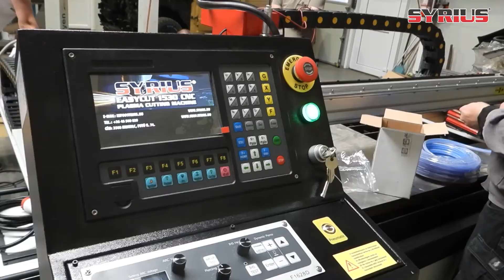SYRIUS EASYCUT 1530 CNC PLAZMAVÁGÓ ASZTAL ÜZEMBEHELYEZÉS -HAJDAR FÉNYTECHNIKA - BÁZAKERETTYE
Hajdár László EV-nél telepítettünk egy SYRIUS EASYCUT 1530 CNC plazmavágóasztalt Bázakerettyén. Laci led gépjárművilágítás forgalmazásával és terepjárók teljes körű építésével és egyedi terepjáróalkatrészek gyártásával foglalkozik. Gyártanak csörlőtálcákat, haspáncélokat, fellépőket, plató felépítményeket, ezért vásárolta meg plazmavágó gépünket.
Kérdésed van? Vedd fel velünk a kapcsolatot:
@3508 Miskolc Futó u. 74.